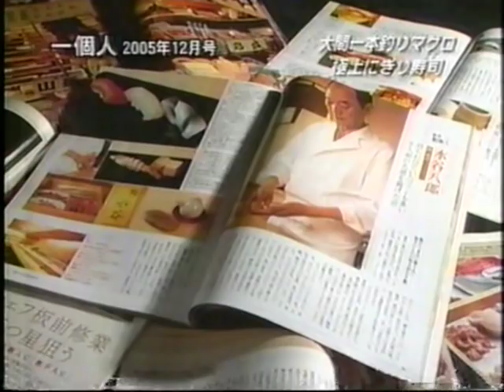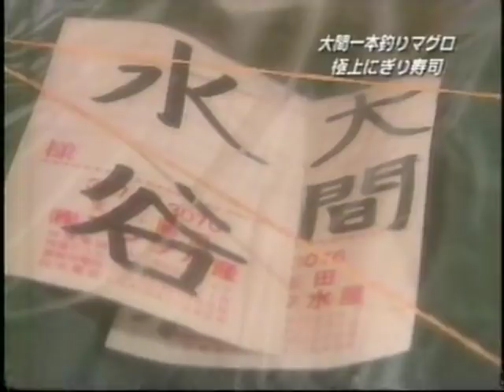鮨 銀座 水谷 ①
銀座の鮨水谷です。三ツ星店の実力は築地のフジタ水産から仕入れる美味しいマグロです。